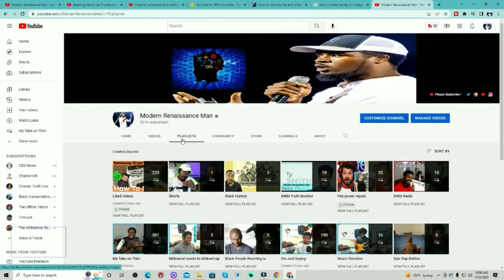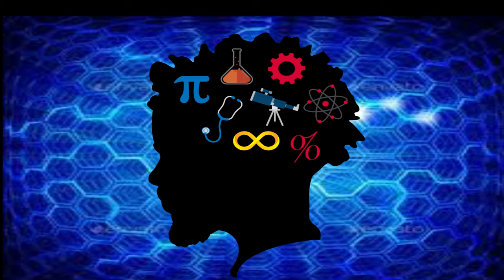Nikki Haley is getting desperate as President Trump increases his lead! V P list revealed!